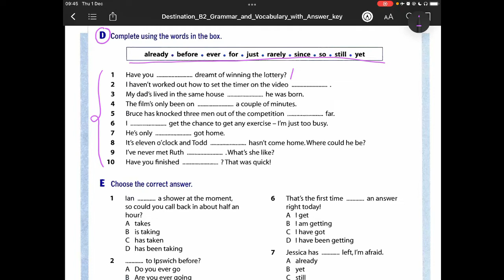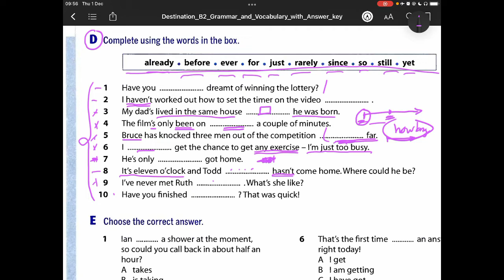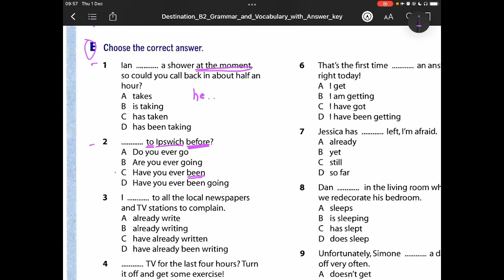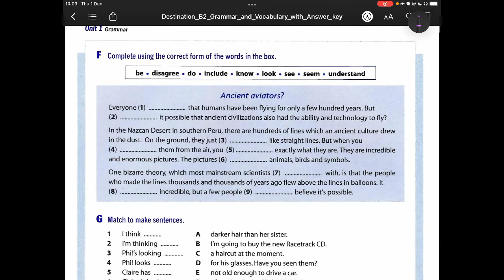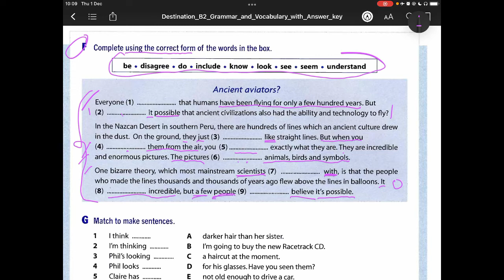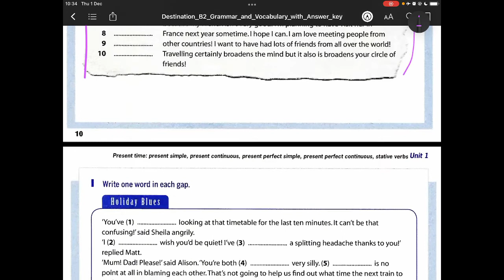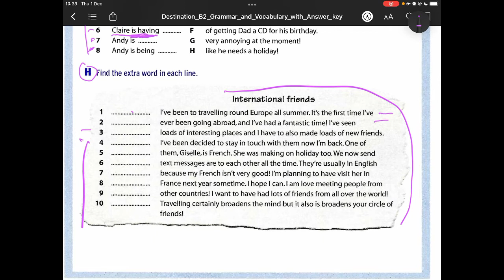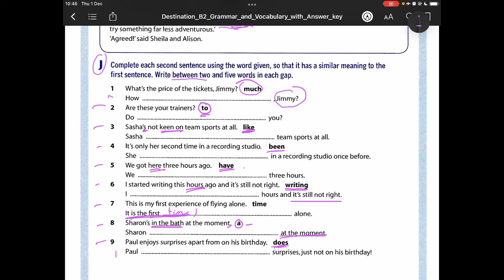Destination B2 *unit1: present time *bai tap part3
ban oi, moi nguoi co gang danh thoi gian lam bai nhe, dung co bo cuoc de dang